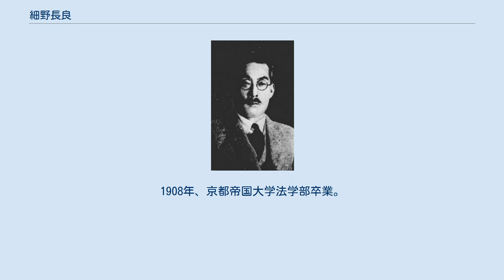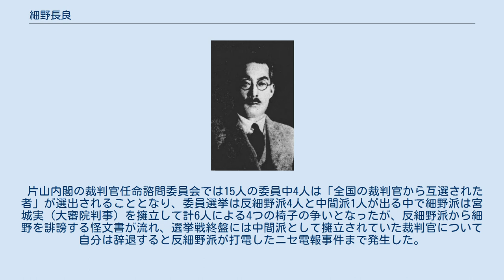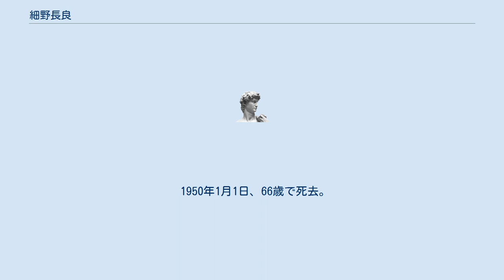細野長良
細野 長良（ほその ながよし、1883年（明治16年）1月7日 - 1950年（昭和25年）1月1日）は、日本の裁判官。
最後の大審院院長を務めた。
 富山県立富山中学校（後の富山県立富山高等学校）、旧制第六高等学校卒業。
1908年、京都帝国大学法学部卒業。
1918年、東京控訴院判事。
広島控訴院院長の時に1944年2月の東條演説事件に対して、司法権独立の侵害と憲法違反に抗議する意見書を提出した。
 1946年2月に第23代大審院長に就任。
これは岩田宙造司法大臣による人事であり、細野は岩田大臣と司法権独立で意気投合していた。
細野は日本の司法改革に意欲を持つGHQ民政局司法法制課課長のアルフレッド・C・オプラーとも意気投合した。
これはしかし、岩田が公職追放となり後任には保守派の木村篤太郎が就いて反細野となり、中間的立場にいて自由主義的傾向があった谷村唯一郎司法次官も反細野に回り、細野と司法省最高幹部らと司法改革で対立することになった。
 1947年に日本国憲法下で誕生する最高裁判所裁判官人事について、戦前から司法権の独立を求めていた細野を中心とする細野派と細野に反発する反細野派で派閥対立することになった。
第1次吉田内閣のもとで設置された裁判官任命諮問委員会で委員だった細野は「東條演説事件に対して自身が抗議する意見書を提出した際に重責を担う監督的役職にいながら一言も抗議を発しなかった者は最高裁判所裁判官の資格を欠く」と演説して裁判官選出に基準を決めることを提案したが、細野の提案は南原繁委員以外に同調者はおらずに却下された。
これは直ちに最高裁判所裁判官候補者を30人に絞る投票が行われ、細野は落選した。
しかし、連合軍最高司令官のダグラス・マッカーサーは「最初の最高裁判所裁判官は新憲法の下に選ばれた最初の内閣により指名・任命されるべき」旨の書簡を送り、第1次吉田内閣による人事は白紙となり、日本国憲法下で初めて誕生した片山内閣の裁判官任命諮問委員会による人事が練られることになった。
また、1947年5月3日に日本国憲法が施行された際に、最高裁判所裁判官や最高裁判所長官が任命されていない事態となったが、「最高裁裁判官が任命されるまで、大審院長が最高裁長官を務める」とする裁判所法施行令第12条の規定により、細野は最高裁長官代行を務めていた。
 片山内閣の裁判官任命諮問委員会では15人の委員中4人は「全国の裁判官から互選された者」が選出されることとなり、委員選挙は反細野派4人と中間派1人が出る中で細野派は宮城実（大審院判事）を擁立して計6人による4つの椅子の争いとなったが、反細野派から細野を誹謗する怪文書が流れ、選挙戦終盤には中間派として擁立されていた裁判官について自分は辞退すると反細野派が打電したニセ電報事件まで発生した。
委員選挙の結果、細野派の宮城が落選したことで、細野派は裁判官任命諮問委員会に対する手がかりを失ってしまい、裁判官任命諮問委員会が決定した30人の最高裁判所裁判官候補に細野は残ることができなかった。
 戦いに敗れた細野は、宮城とともに1947年8月4日に裁判官の職を辞した。
これは1947年8月4日までに最高裁判所裁判官代行（大審院判事）として辞職した者は大審院判事として裁判官生活を終わることができるが、翌8月5日からは裁判所法施行法第3条第1項の規定によって、東京高等裁判所の判事に格下げになってしまうためであった。
退官後は、東京・丸の内に事務所を持ち、宮城とともに弁護士事務所を開業した。
 1950年1月1日、66歳で死去。
同日、勲一等瑞宝章を受章。